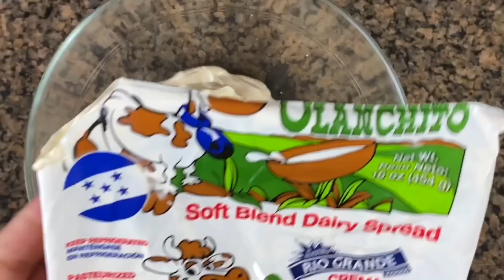ELOTE ( Mexican Style Street Corn)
This spicy corn recipe is perfect for any side dish for your bbq dinner! It’s starting to finally warm up and I am grilling more these days!

Thank you guys for watching. I can’t believe it🤭🤭

Elote

Mexican crema I used (rio grande brand) 16 oz.
Lime juice 1 1/2 juice of limes
Pepper 1/2 tspn
Cotija cheese 1 cup
Red chili powder 1 tspn
8 ears of corn (grilled or cooked in large pot of water for 6 mins)
Wooden sticks 8